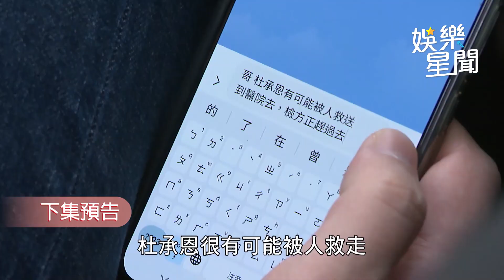一家團圓／杜承恩被救送進醫院 曹勝緊跟在後抓走毒打｜娛樂星世界